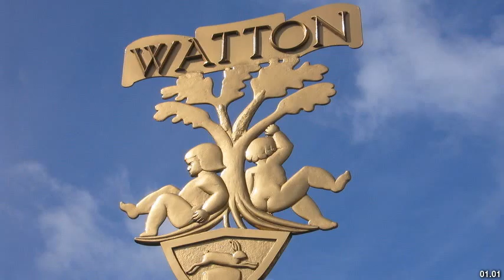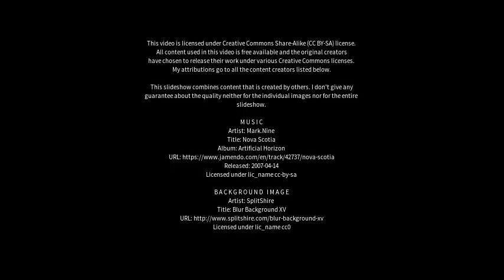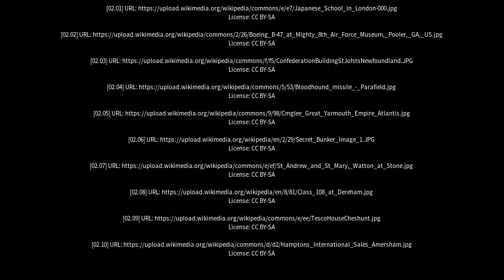Best places to visit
Best places to visit - Watton (United Kingdom) Best places to visit - Slideshows from all over the world - City trips, nature pictures, etc.